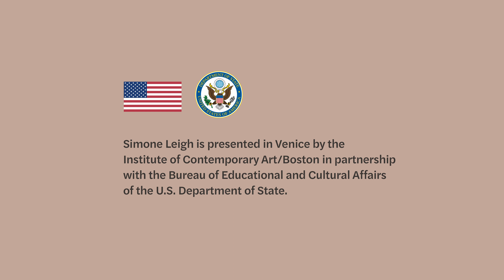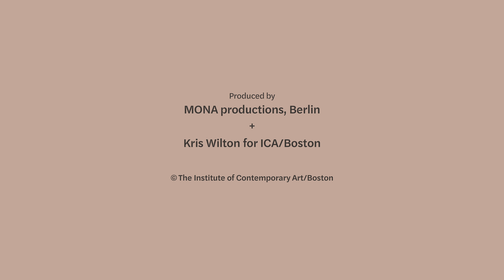US Pavillion - Venice press conference 2022 - courtesy of ICA Boston & U.S. E.C.A. State .GOV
Simona Cochi is pleased to publish the integral footage of the press presentation of the US Pavillon (Venice - 14th of April 2022).
 Karole P. B. Vail (director of the Peggy Guggenheim Collection in Venice and Solomon R. Guggenheim Foundation Director for Italy)
The 2022 U.S. Pavilion is co-commissioned by Jill Medvedow, Ellen Matilda Poss Director, and Eva Respini, Barbara Lee Chief Curator at the ICA. The museum is organising Leigh’s first survey exhibition—which will include works from the forthcoming Biennale—and a major monograph to be presented in Boston in 2023.
Simone Leigh: Sovereignty features a new body of work made for the United States Pavilion. Characterized by an
interest in performativity and affect, Leigh’s expansive practice parses the construction of Black femme
subjectivity. Her large-scale sculptural works join forms derived from vernacular architecture and the female body,
rendering them via materials and processes associated with the artistic traditions of Africa and the African
diaspora. Sovereignty commingles disparate histories and narratives, including those related to ritual
performances of the Baga peoples in Guinea, early Black American material culture from the Edgefield District in
South Carolina, and the landmark 1931 Paris Colonial Exposition. With a series of new bronzes and ceramics both
outside and inside the Pavilion, Leigh intervenes imaginatively to fill gaps in the historical record by proposing new
hybridities.

2017 - Simona Cochi starts her digital video magazine to adapt communication and journalism techniques to the new challenge of the 2.0 era.
In 2018, during her experience as a video blogger in Vienna's museums, her definitive inspiration for surrealism was ignited through the work on the Man Ray's show at the Kunstforum. Further creativity and motivation have been enhanced thanks to the researches on Sigmund Freud, the other eminent Austrian's figure with significative traces of his life and works in Vienna.